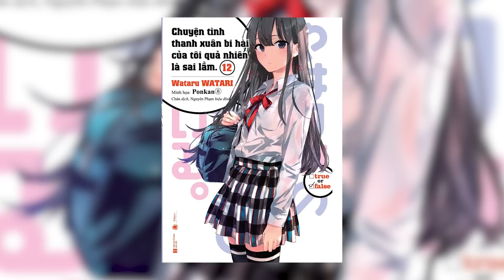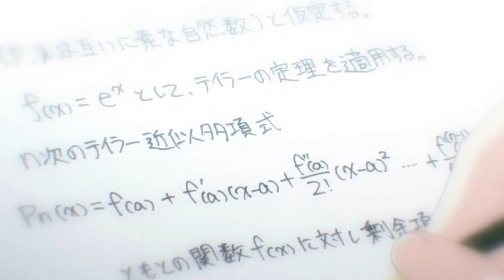Vì Sao HOTBOY phải LẠNH LÙNG?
CÀ PHÊ HẦU GÁI Ngoài Đời Có Giống ANIME?
Script: Diao
Voice: Ẩn nấp
Editor: Maxx